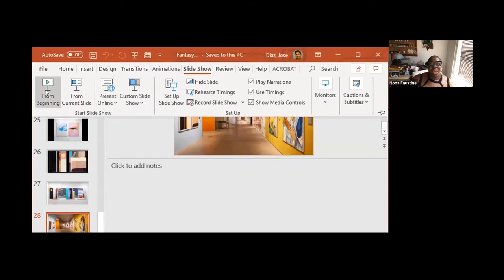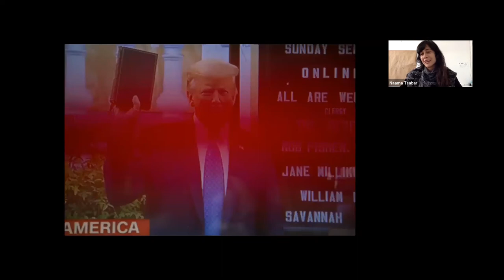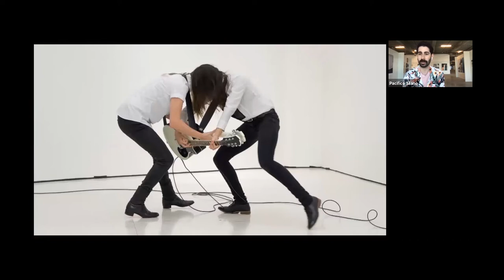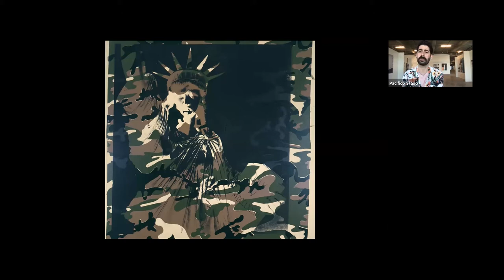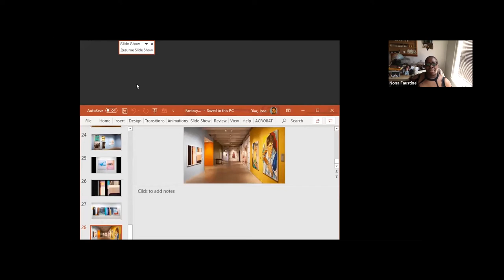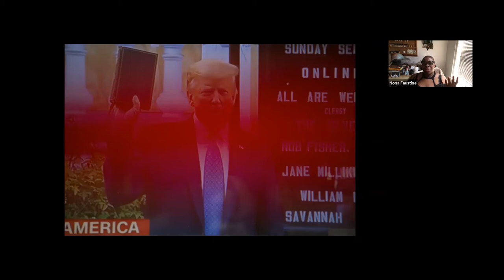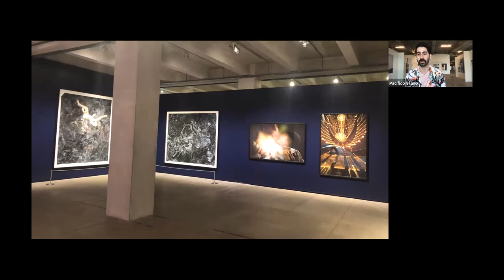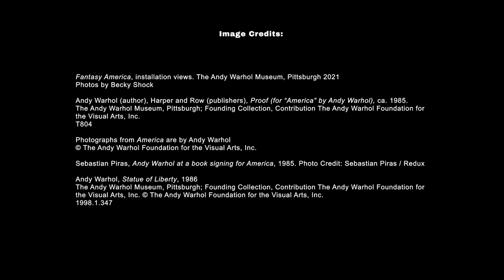Fantasy America—Artists in Conversation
Inspired by our exhibition "Fantasy America", Chief Curator Jose Diaz joins artists Nona Faustine, Kambui Olujimi, Pacifico Silano, Naama Tsabar, and Chloe Wise in conversation as they revisit Andy Warhol’s publication "America", discuss their artistic practices, and reflect on contemporary life in the United States.

About "Fantasy America"
On view March 5–August 30, 2021, "Fantasy America" invited New York-based artists Nona Faustine, Kambui Olujimi, Pacifico Silano, Naama Tsabar and Chloe Wise to revisit Andy Warhol’s seminal publication, "America", and contribute through their own artistic practices.

About The Andy Warhol Museum
Located in Pittsburgh, Pennsylvania, the place of Andy Warhol’s birth, The Andy Warhol Museum holds the largest collection of Warhol’s artworks and archival materials. We are one of the most comprehensive single-artist museums in the world and the largest in North America.